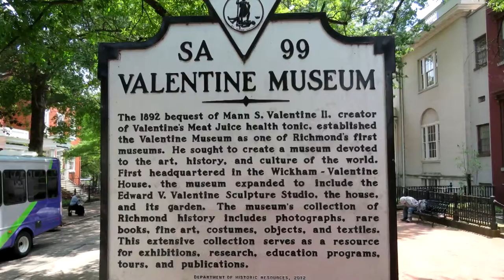Ban Caribe "Dance The Mambo" Kevin Davis & co at the Valentine Museum in Richmond, VA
Here's Richmond, VA band Kevin Davis & Ban Caribe performing in the Garden of the Valentine Museum in Richmond, to an appreciative crowd in June, 2017. There were six bands on the series, two played on each Thursday, and Ban Caribe played just after Kelly Kennedy. Video by Brooke Saunders & Rockitz with sound by Calvin Cecil & Snow Moon Studio. or call to find out how you can get video of your band.